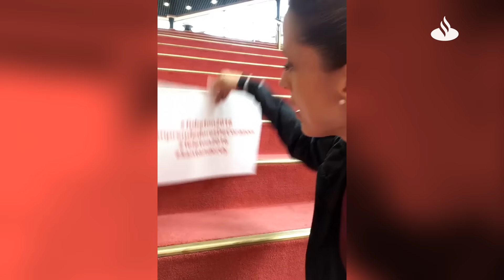Santander Tubetón 2016 - María Riccetto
¡Gracias @MariaRiccetto por formar parte de esta Tubeton2016!
Mirá su desafío y enterate cómo colaborar con él y con la Teleton2016